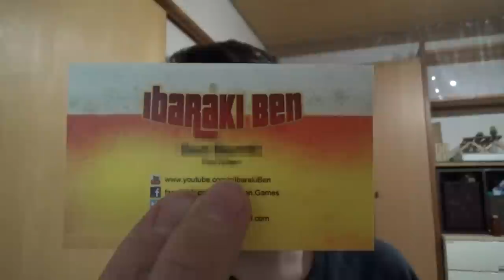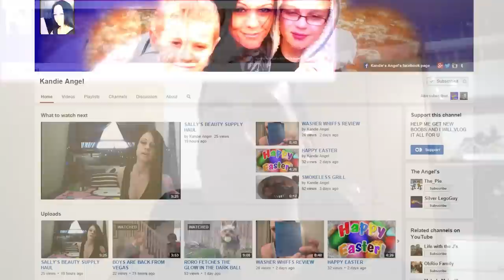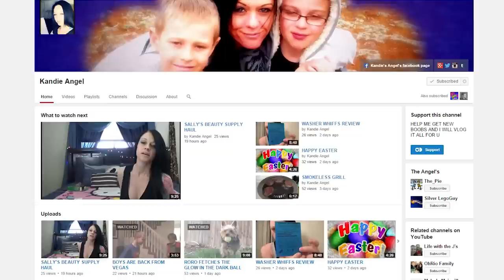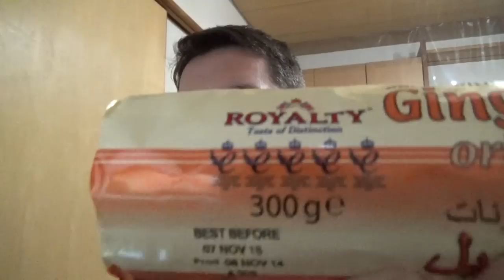VLOG - YouTube Space, Gehenna, Kandie, Comments & Thanks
My weekly VLOG update is here. Today I talk about my visit to the YouTube Space Tokyo, a Kickstarter campaign for Gehenna: Where Death Lives, my friend Kandie Angel's channel, comments on my videos, thanking friends and supporters as well as a couple outtakes at the end.

Gehenna Kickstarter Campaign.